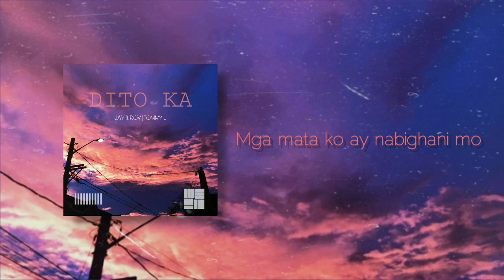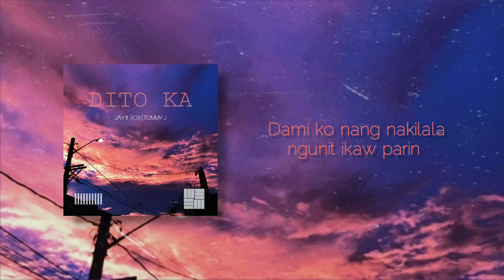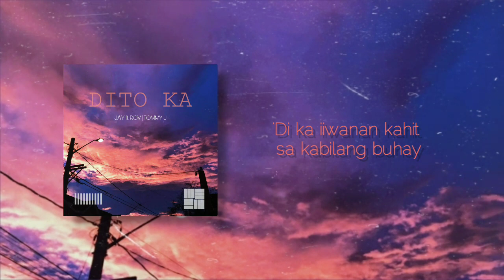DITO KA - JΛY ft. ROV | TOMMY J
DITO KA - JAY ft. ROV | TOMMY J (Prod. Matthew May)

Prod by Matthew May
Mixed & Mastered by TOMMY J

TOMMY J

Yt cjannel: TOMMY SAFE

Thankyou and support LOCAL 💓